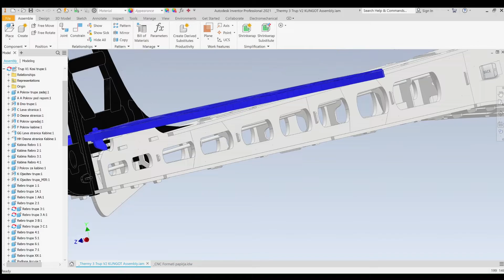New Thermy3 model glider fuselage modelling is complete.